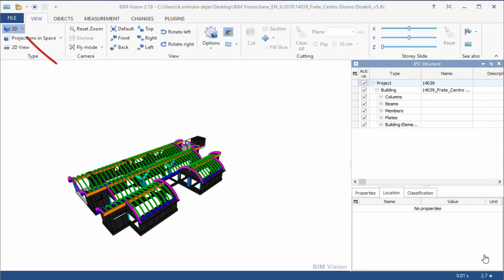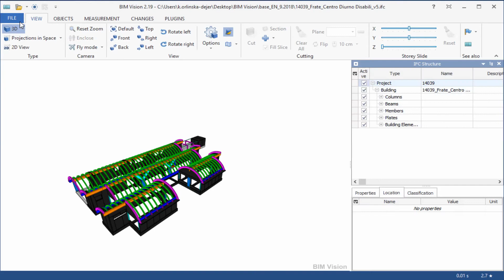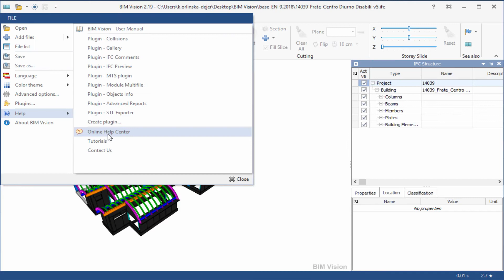BIMvision - FILE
A short presentation of the BIMvision program options available from the Main Menu_FILE.

Thanks to the ERGODOMUS TIMBER ENGINEERING company for sharing the IFC model, which was used in the tutorial.